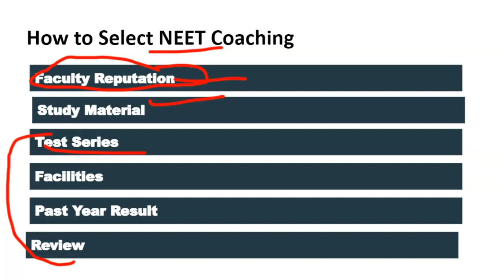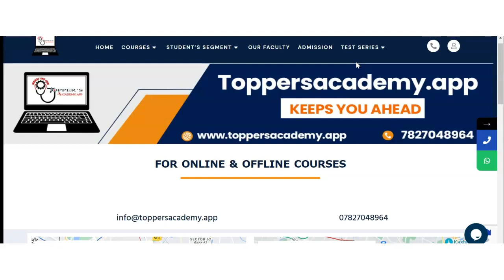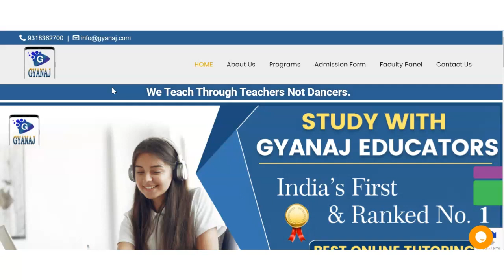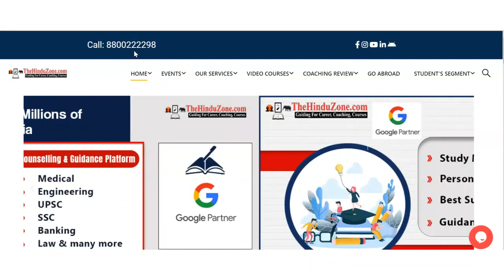Best NEET Coaching in Moradabad | Top NEET Coaching in Moradabad